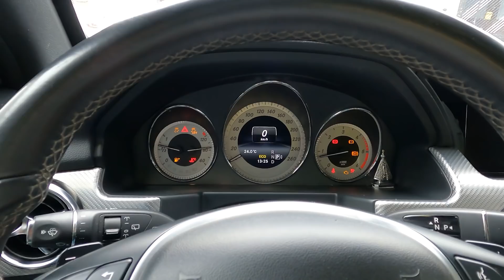A REAL HISTÓRIA DA MERCEDES QUE ESTOU NA GARAGEM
Saibam mais sobre a Mercedes que o TK tem na garagem!